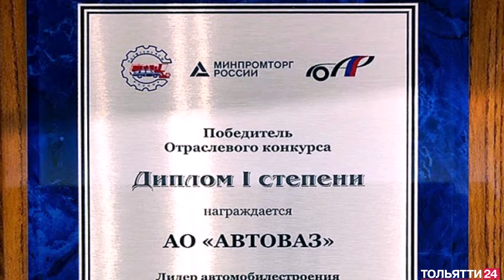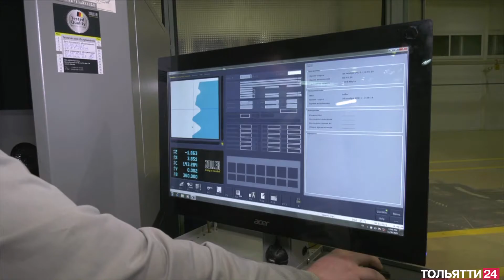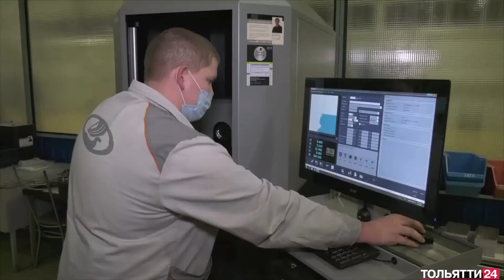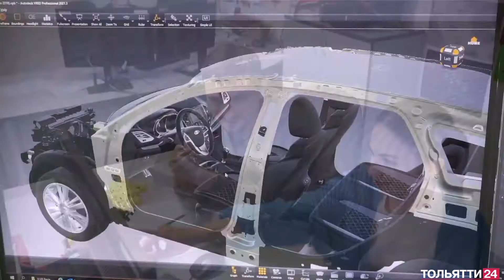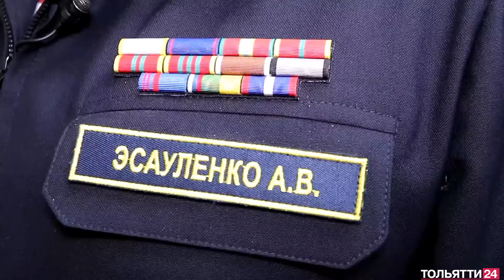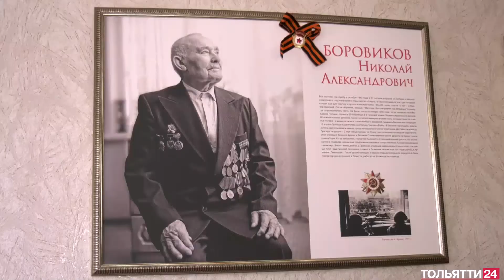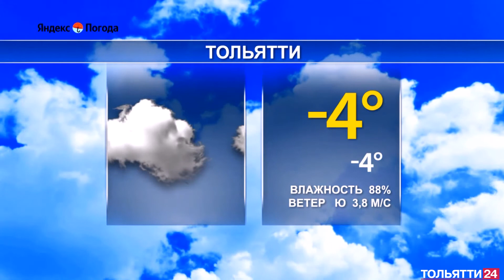«Новости Тольятти» 14.12.2021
В выпуске:
- Ситуация с COVID-19 в регионе начинает налаживаться. Об этом заявил губернатор Самарской области Дмитрий Азаров.
- Молодой сотрудник - это свежий ум, новые идеи, готовность к работе. В России для таких специалистов существуют различные меры поддержки.
- Концерт военного оркестра под окнами! Дни рождения четырёх тольяттинцев празднует весь город. Они - настоящие долгожители:  одним из них исполнилось 95, а другим - сто лет!